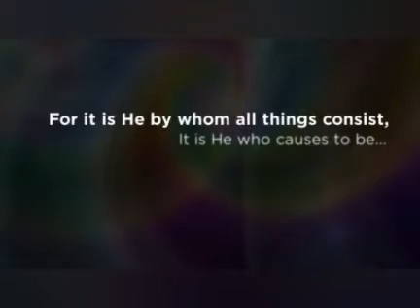Beyond Question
Thus says The Lord:

The Lord is eternal; HE IS! He never ends! His love, His mercy, His justice, His majesty, His glory, His sorrow, all that He is endures forever! Likewise His creation has no end, no boundaries! There are no limits to contain it, for it is as He is!... HE IS THE CREATOR!... Everlasting, eternal, The Alpha and Omega, The Beginning and The End, The First and The Last by whom all things exist and have their being, through whom all living things have life!

Kiss The Son, therefore! Bow down heavily and give Him glory! Let the knowledge of who He is fill your heart with wonder and awe, with great reverence and worship! Give Him thanks and praise! For Holy is The Lord God Almighty, His ways past finding out! For who can understand the knowledge of The Lord contained within creation, or know the depths of His wisdom?! Yet His Glory surrounds us on every side, testifying to His majesty beyond question! Indeed, we are without excuse!

Behold, even the whole of creation shouts,
“YAHUSHUA is YAHUWAH!”
For it is He by whom all things consist,
It is He who causes to be...

For The Lord our God is One!